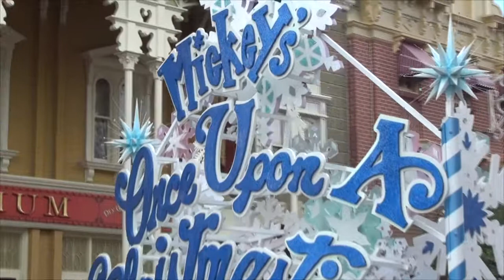Once Upon A Christmastime Parade - Daytime Performance (Multi-Angle) (2014)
The Magic Kingdom's Christmas parade,normally performed during the Christmas parties but this time performed during the daytime.